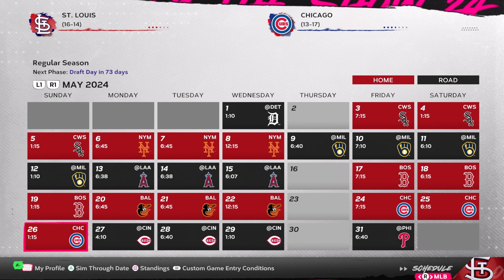Cards Franchise: The Last Ride (Episode 62 - Part 2 of the April Recap)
Hello there!

We finish our coverage in April finishes with stats. League leaders for both the AL and NL, along with what is going on in St. Louis.

for live action Sunday-Friday!

The background music comes from StreamBeats, created by the awesome Harris Heller. He continues to add to the library with a great variety among genres!